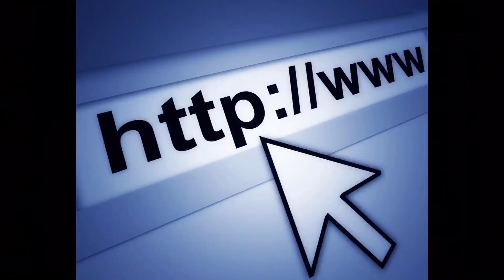slow surp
tags =

stiyers - slow surp

*produced by plxce*